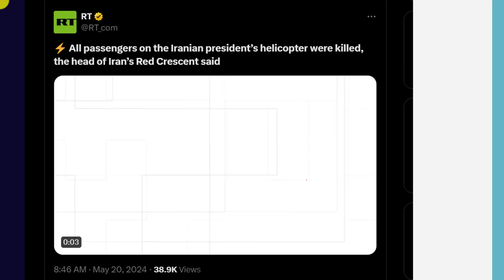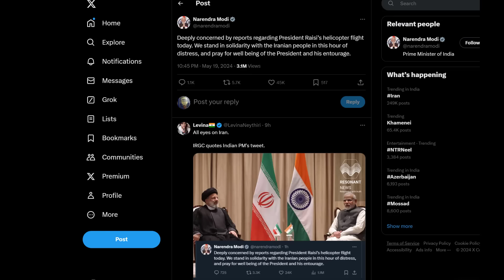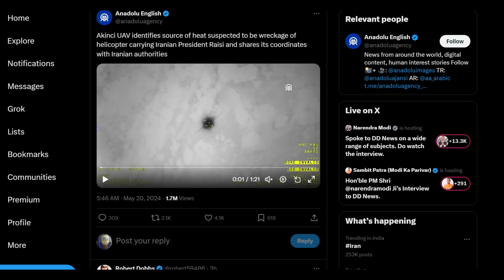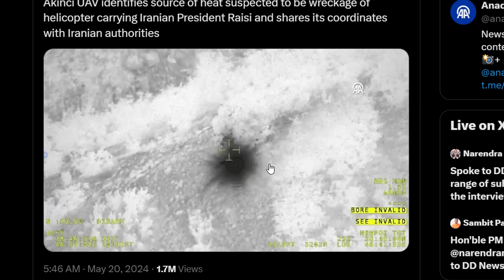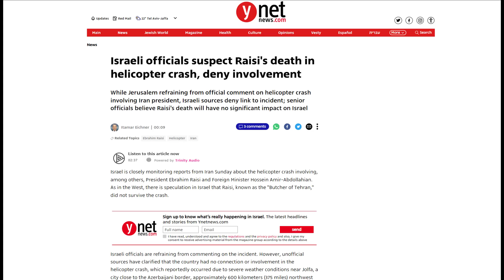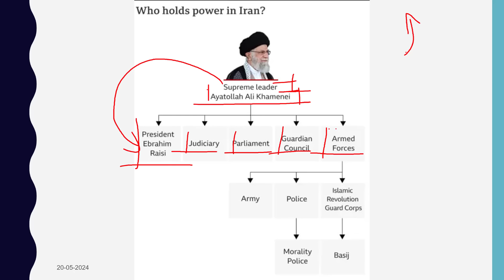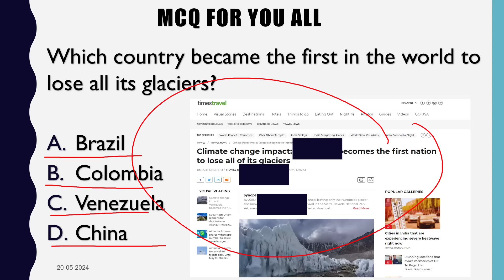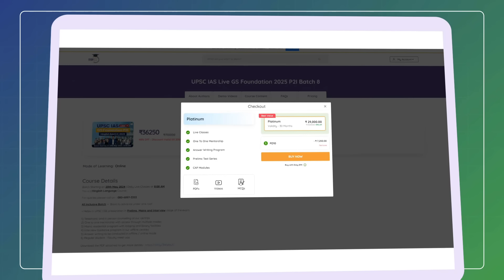IRAN PRESIDENT DECLARED DEAD | World Leaders React on Iran's Huge Loss | What did Israel Say?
IRAN PRESIDENT DECLARED DEAD | World Leaders React on Iran's Huge Loss | What did Israel Say? By Prashant Dhawan